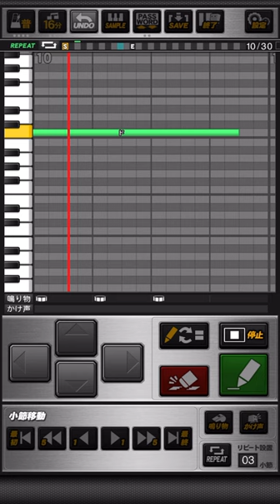ヤクルトスワローズ 濱田太貴 応援歌 プロスピA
《パスワード》
おどねたよねまおおおみふおせだえだぼんぶかおるかうてえやてんひむえほりぬはむぜわだのろはひとばだぞごたきねぐびをろせきるだくしぞえだすとおごへこりをちらろがみゆでげもどばさふおおくおむおえぼしふぐりせでふくんほいうぬふんつせぼださ

衝撃が今  突き刺さる
痺れる勇姿を  刻み込め